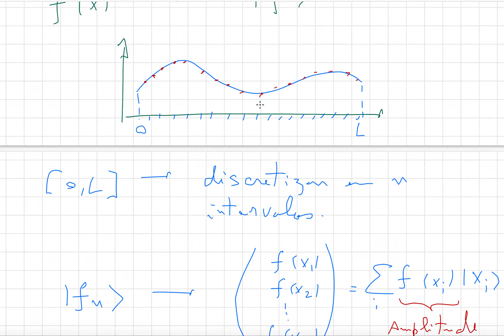MQI: Delta de Dirac e sua derivada